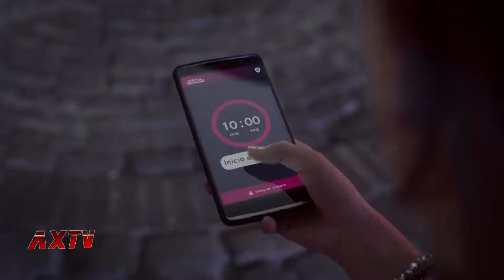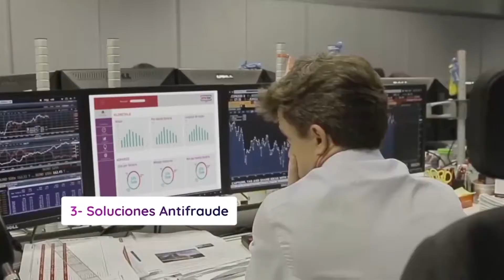Lo Jack te protege adentro y fuera del auto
Visitamos las nuevas oficinas de Lo Jack y conocemos todos los productos que tienen para el cuidado de los bienes y las personas. Hablamos para eso con Julián López Grillo, Gerente de Desarrollo de Producto y Marketing sobre esto y mucho más.